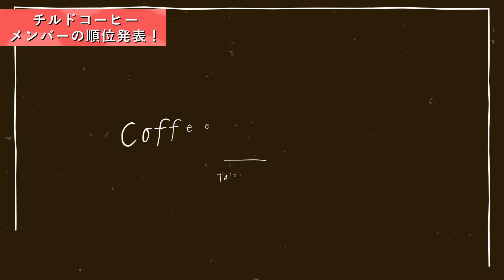チルドコーヒーランキング【スタバ、マウントレーニア、コメダ珈琲、ドトール、グリコ カフェオーレ、ファミマ カフェラテ】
00:00 - 前置き
02:13 - 本日のエントリー
05:40 - カギクラーベ
07:35 - ノミクラーベ！！
11:09 - 採点コーナー！
13:03 - 泰三の順位発表！
15:01 - メンバーの順位発表！
18:04 - 禁断の銘柄予想！
19:15 - 銘柄発表！
21:52 - 締めます！

今日はコンビニやスーパーで手にすることが多いチルドコーヒーランキングを初めてやります！

ぜひ予想しながら最後までお楽しみください！

▼岩崎泰三こだわりのコーヒーが買えるNOUDO ホームページ

▼ZOUのホームページはこちら！！

▼岩崎泰三初の著書が発売されました！
はじめてのおうちカフェ入門

▼岩崎泰三の日常を観察するチャンネル
岩崎泰三のセカンドバッチ-世界の窓からクンカクンカ-

▼岩崎泰三チャンネル人気企画
ノミクラーベ（飲み比べ）企画

【まさか⁉︎】有名コーヒーチェーン アイスコーヒー飲み比べランキング【ドトール TULLY’S スタバ EXCELSIOR CAFE E PRONTO カフェドクリエ】

【禁断の⁉️カフェラテ編】有名コーヒーチェーン アイスカフェラテランキング【ドトール TULLY’S スタバ EXCELSIOR CAFE E PRONTO カフェドクリエ】